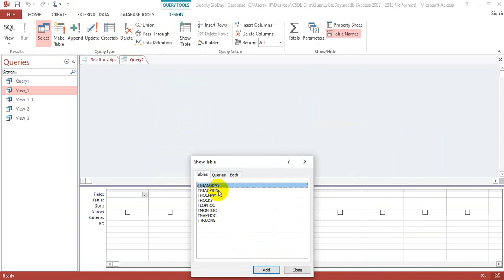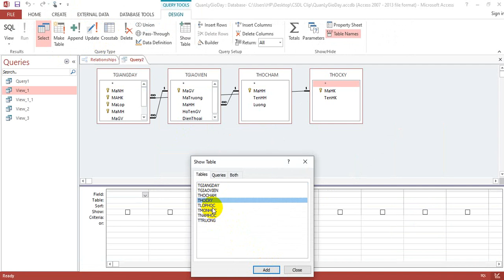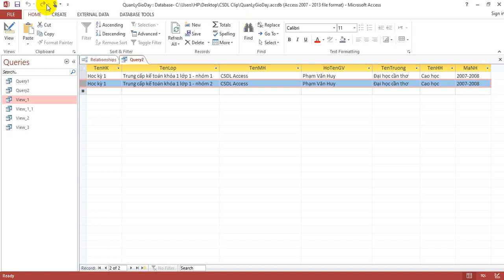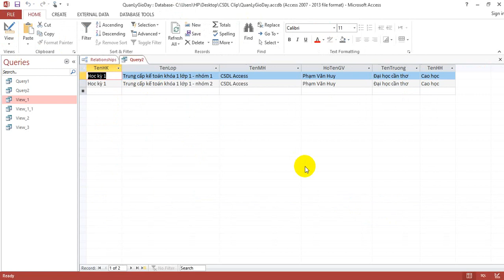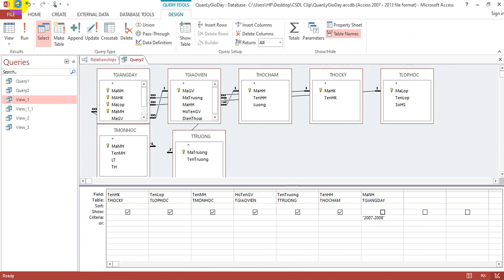Bài tập 2 - Cơ sở dữ liệu quản lý giờ dạy bằng Access - Phần 3 - Tạo Query 2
- Yêu cầu: Tạo Query 2 hiển thị thông tin chi tiết về giảng dạy trong năm học 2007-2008 gồm các thông tin sau: TenHK, TenLop, TenMH, HoTenGV, TenTruong, TenHH.